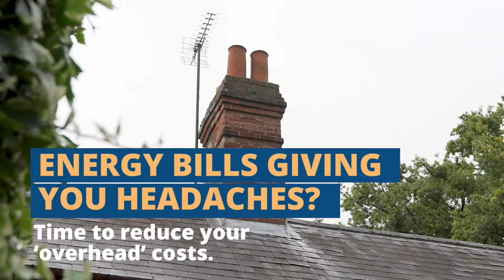LOFTY ENERGY BILLS? TIME TO REDUCE YOUR 'OVERHEAD' COSTS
Up to 25% of heat can go right 'through the roof'! Lower energy bills aren't 'over your head' - two simple fixes for lofts and attics keep heat where you want it.

All are easy to do yourself and have low or no cost!

Produced for Citizens Advice, Reading (UK) and STEP (Solutions to Tackle Energy Poverty), thanks to funding from the European Union's Horizon 2020 research and innovation programme under grant agreement No. 847080.  Creative work carried out by The Energy Action Project (EnAct).